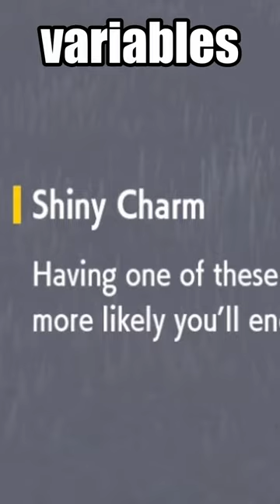How to get a RARE MARK Shiny Pokemon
🔴 FULL RARE MARK video🔴

Here are the odds for a Rare Mark Shiny Pokemon in Pokemon Scarlet and Violet! You can also see the full rare mark video above! I got a rare mark shiny Toxtricity!

Make sure to check out the full video!

The full video includes Pokemon from Pokemon Scarlet and Violet.